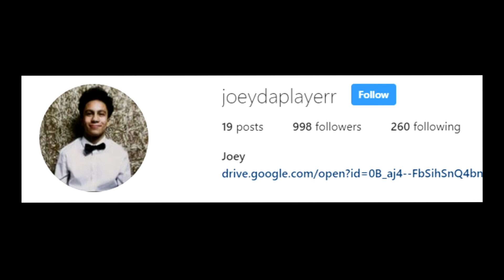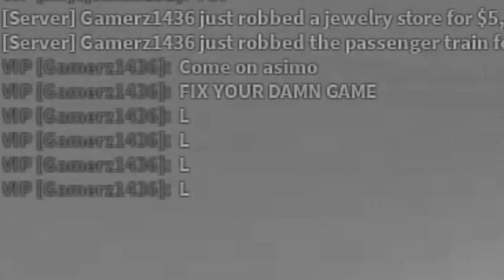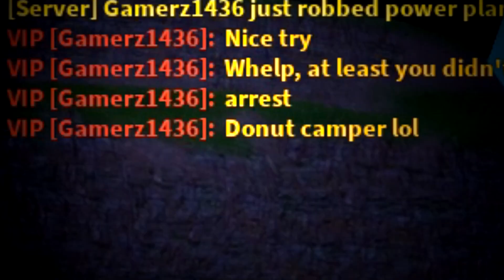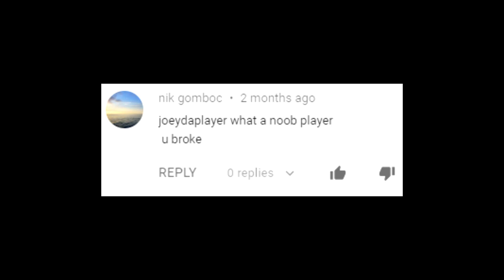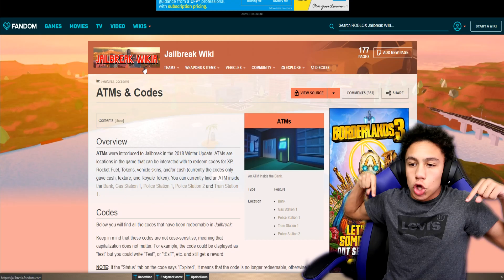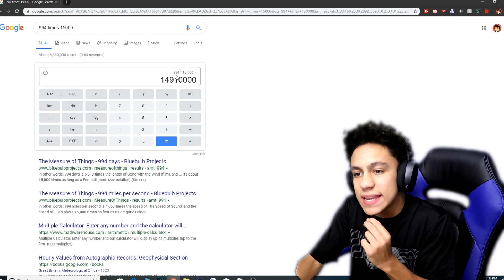$15,000,000 CASH BET WITH A JAILBREAK PRO?! (Roblox Jailbreak)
15 MILLION CASH BET WITH A JAILBREAK PRO??!

GO GET THE LIMITED MERCH!!

SUPPORT ME AS A CREATOR ON FORTNITE! - "JoeyDaPlayer"